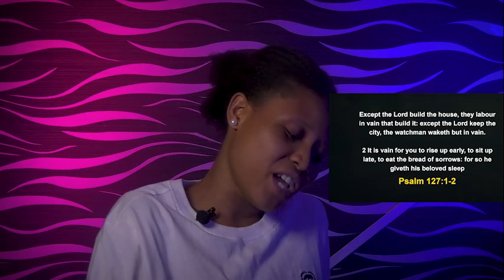SATURDAY MIDNIGHT BLESSINGS, 17TH SEPTEMBER 2022 - APOSTLE JOSHUA SELMAN